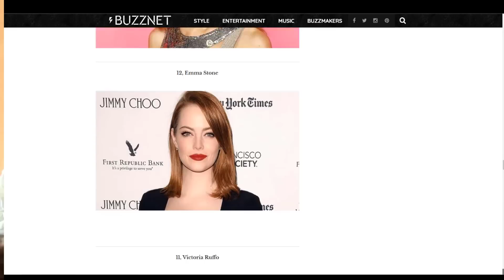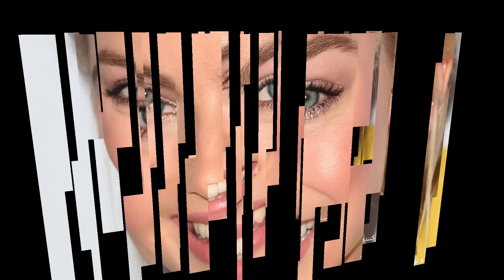۱۰ تا از زیبا ترین زنان جهان در سال ۲۰۱۷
سلام
امروز قصد دارم ده تا از زیباترین زنان جهان در سال 2017 را برایتان معرفی کنم.
در واقع این درجه بندی را سایت اینترنتی Buzznet انجام داده و از میان زیباترین و مشهورترین زنان جهان سی نفر از بهترین ها را براساس رای مردم انتخاب نموده است. قابل یاد آوری است که این نظر سنجی سالانه صورت میگیرد.

در میان این سی نفر چهره های مشهوری چون مژده جمالزاده، ترانه علیدوستی و نیکی کریمی نیز به چشم میخورند.
مژده جمالزاده آوازخوان افغان کانادایی در شماره سی ام قرار گرفته است.
ترانه علیدوستی بازیگر ایرانی بیست و هشتم
و نیکی کریمی یکی دیگر از بازیگران بسیار مشهور و محبوب  سینمای ایران
در شماره چهارده هم قرار گرفته است.
10 ALEXANDRA DADDARIO الکساندرا داداریو
خانمی با چشمان شگفت انگیز شماره دهم را از آن خود کرده است.
بازیگر 31 ساله امریکایی که اصلیت ایتالیایی، ایرلندی، هنگری، آلمانی و انگلیسی دارد.
او در شهر نیویارک به دنیا آمده و نه تنها بدنی جذاب دارد
بلکه بیشتر بخاطر داشتن چشمان زیبا در جهان مشهور است.

9 FAHRIYE EVCEN  فحریه ایوچن

یکی از خوش قیافه ترین های سینمای ترکیه در شماره نهم زیباترین زنان جهان قرار گرفته است.
او در 4 جون 1986 در سولینگن آلمان در یک خانواده ترکی آلمانی به دنیا آمده.
او بیشتر بخاطر نقش در سریال تلویزیونی Yaprak Dokumu که در آن نقش Nekla Tekin را داشت مشهور گردیده است.
او به زبانهای ترکی، آلمانی، انگلیسی و اسپانیایی کاملا تسلط دارد.

8   ANGELINA JOLIE   آنجلینا جولی
بازیگر بسیار مشهور سینمای هالیوود است که 42 سال عمر دارد.
او برعلاوه بازیگری فیلم ساز، نیکوکار و فعال حقوق بشر نیز میباشد.
با آنکه او چندین بار جایزه طلایی بدست آورده است یکی از پر درآمد ترین بازیگران هالیوود نیز بشمار میرود.
باوجودی که او کارهای ارزشمند زیادی انجام داده است.
خودش شخصا هفت تا از کودکان نیازمند را از کشورهای مختلف به فرزندی گرفته
و مانند یک مادر از آنها سرپرستی میکند.
7  MARGOT ROBBIE     مارگوت روبی
بازیگر و تهیه کننده است.
26 ساله است و اهل استرالیا میباشد.
او در سریالهای کمدی و فیلم های زیادی نقش بازی کرده است
که مشهور ترین آنهاThe Wolf of Wall Street یعنی گرگ وال استریت و The Legend of Tarzan یعنی افسانه تارزن میباشند.

6   HILLARY CLINTON    هیلاری کلینتون
سیاستمدار 69 ساله امریکایی و نامزد حزب دموکرات ها در انتخابات ریاست جمهوری سال گذشته ایالات متحده امریکا بود.
او نتوانست در برابر رقیب خود دونالد ترامپ به پیروزی برسد.
او همچنان در کابینه باراک اوباما سمت وزیر خارجه را داشت.
او در زمان ریاست جمهوری بیل کلینتون بانوی اول ایالات متحده امریکا نیز بود.

5   DAKOTA JOHNSON    داکوتا جانسون
او را بیشتر با القابی چون شیرین ولی بانمک یاد میکنند.
با بازی در فیلم Fifty Shades of Grey  شهرت جهانی پیدا کرد.
با آنکه این فیلم صحنه های غیر اخلاقی زیادی دارد طوری که در سراسر امریکا سروصداهایی ایجاد کرد
اما بعد از پخش موفقانه قسمت دوم آن قرار است قسمت سوم این فیلم در سال 2018 نیز تهیه گردد.

4   EMMA WATSON     اِما واتسون
مدل و بازیگر 27 ساله فرانسوی انگلیسی مقام چهارم را از آن خود کرده است.
او با بازی در مجموعه فیلم های هری پاتر به شهرت رسید.

3   TAYLOR HILL     تیلور هیل
مدل و فرشته زیبایی فعلی ویکتوریا میباشد.
در ایالات متحده متولد شده و فعلا 21 سال عمر دارد.

2   PRIYANKA CHOPRA     پریانکا چوپرا
بازیگر و خواننده 34 ساله هندی و چهره سرشناس بالیوود است.
بعد از آنکه در سال 2000 به عنوان ملکه زیبایی جهان انتخاب شد به بالیوود روی آورد.
و با بازی در فیلم انداز به بالیوود معرفی شد.

1   BEYONCÉ     بیانسه
خواننده و ترانه سرا و هنرپیشه 35 ساله امریکایی است.
او در طول فعالیت 19 ساله اش بیش از 160 میلیون آهنگ فروخته است.
به همین خاطر او یکی از پرفروش ترین خوانندگان تمام تاریخ نامیده میشود.